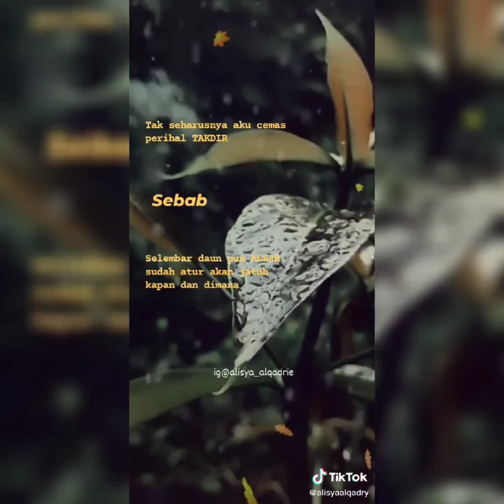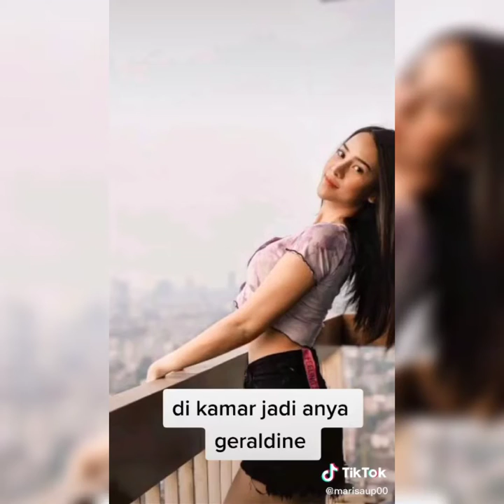Kompilasi TikTok Indonesia malaysia | kalau aku jadi istri kamu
Kalau Aku Jadi Istri Kamu